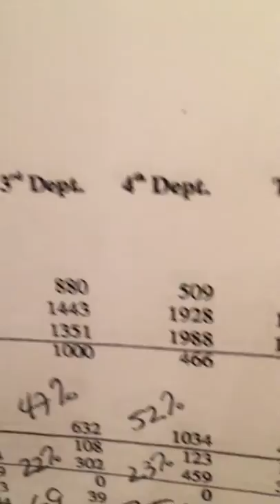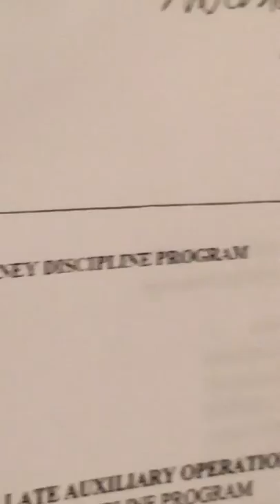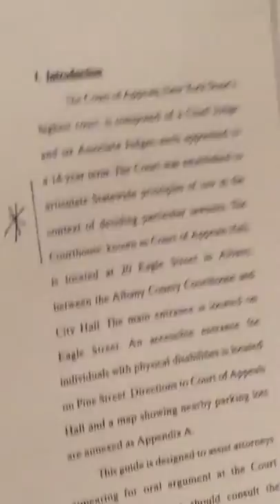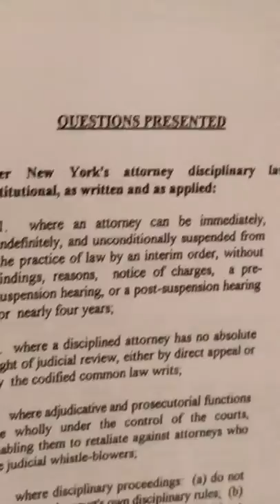What was in those folders that Elena Sassower gave to the Commission on Attorney Discipline?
At the Commission on Statewide Attorney Discipline’s August 11, 2015 hearing, Center for Judicial Accountability Director Elena Sassower handed up folders to each of the seven Commissioners at the dais. What was inside? In this interview, Sassower opens the folder that Commission Chairman Cozier had left on the dais after the hearing, and identifies some of its content and significance.  Want to see ALL its content – including the content of the SEALED manila envelope that only Chairman Cozier’s folder contained?   It is posted on Sassower’s webpage for her testimony

What became of Chairman Cozier’s folder?   Immediately after this interview, Sassower delivered it to the Office of Court Administration for transmittal to Chief Administrative Judge Lawrence Marks and the Commission – and with it the cartload of documentary proof she had wheeled before the Commissioners at the hearing.    This includes the same two cartons of casefiles establishing the unconstitutionality of New York’s attorney disciplinary law as she had delivered 12 years earlier to then Appellate Division, Second Department Justice Cozier– the correspondence pertaining to which was the content of the SEALED manila envelope.